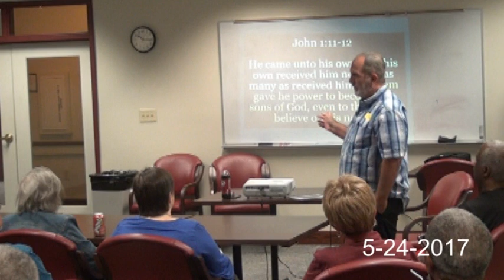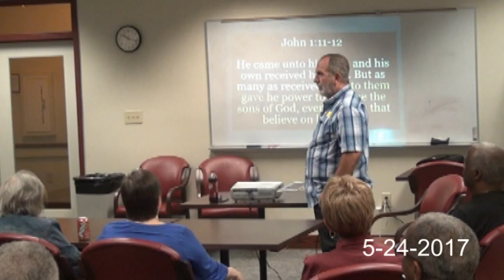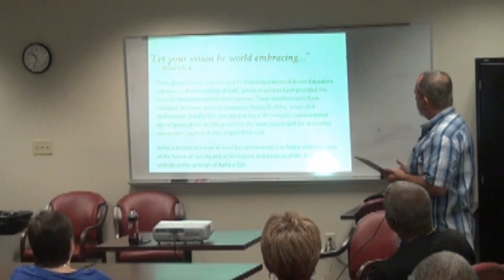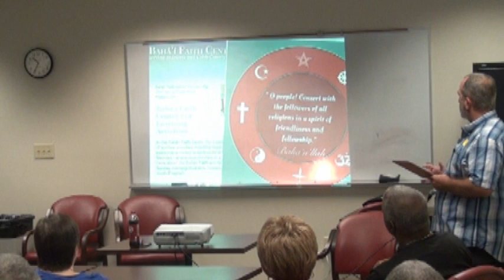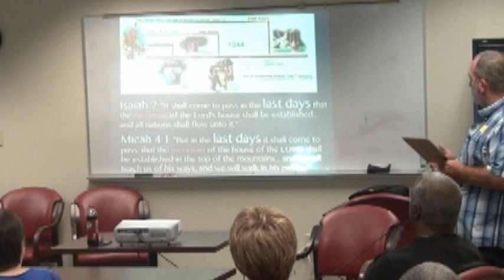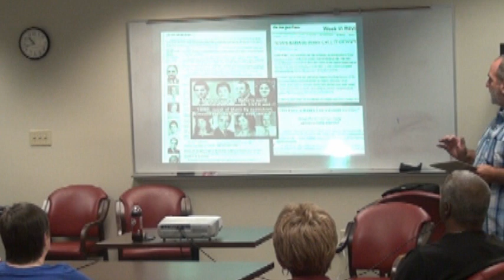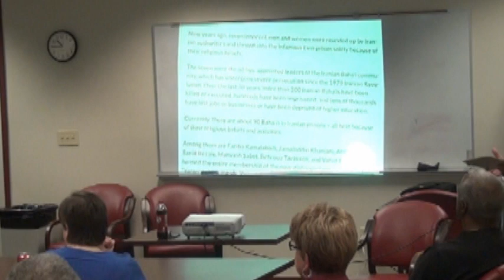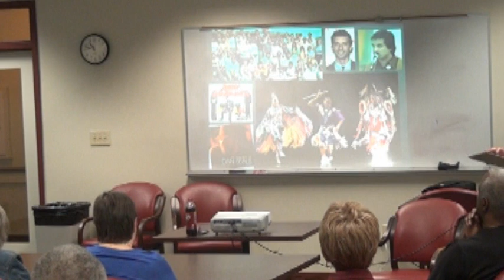5-27-2017 WestCobbSCenter comparative religion class - Bahai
Joel Smith teaches a comparative religion class at a community center NW of Atlanta. This video is the 8th (and final) class in this semester's 8 class series. One of the topics covered today is the Baha'i Faith.